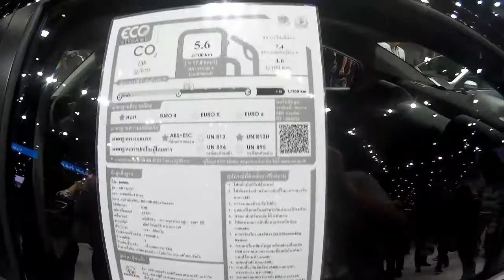HONDA CITY 2016-2018 ภายในตัวรถ